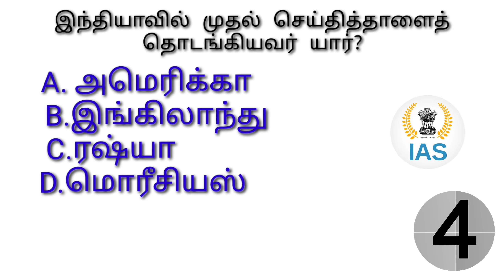தமிழ் எண்களை ருபாய் தாள்களில் பயன்படுத்தும் ஒரே நாடு எது | Most Brilliant IAS Interview Questions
Most Brilliant IAS Interview Questions Tamil | Logical Question Answer 17 | Brain Teasers Riddles |